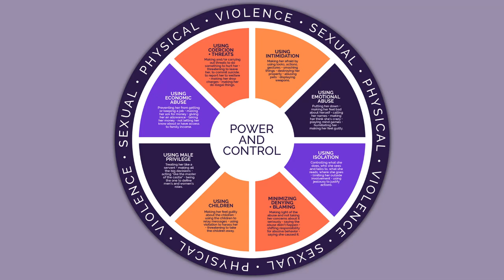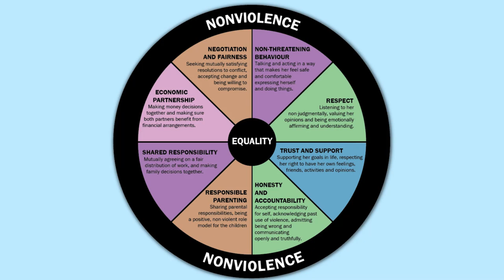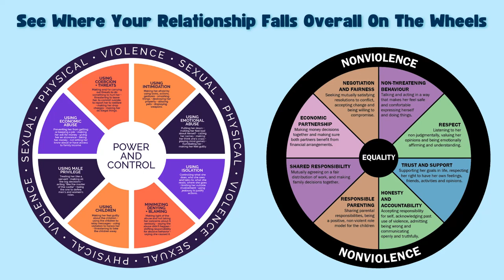EP4: Power and Control and Equality Wheels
On our October podcast episode, special guest, Cyndi Grady, LPC, talks about the Power and Control and Equality wheel when discussing elements of Domestic Violence vs. healthy relationships.

Interested in listening to the full podcast episode?

Interested in reading our October blog on Healthy vs. Toxic Relationships?

If you or someone you know is experiencing abuse from a domestic violence situation and need help, please utilize the resources below and know support is available: